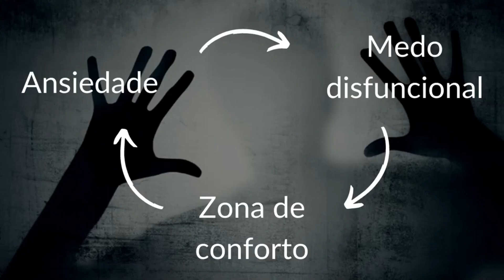FAÇA LINDOS QUILTINGS SEM MEDO DE ERRAR